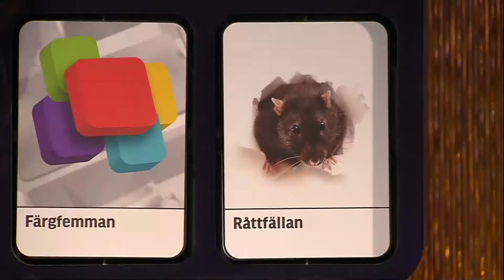Saftiga smällar i Råttfällan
Stefans smärta kan vara din lycka! Fråga bara Gunvor som vann stort i Råffällan den 23 maj